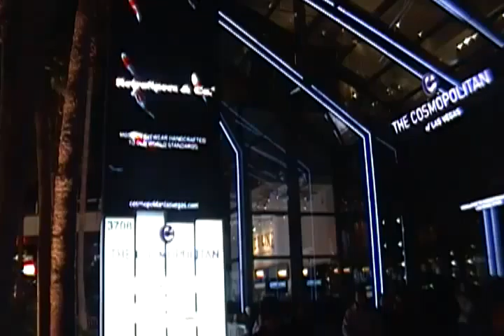小连漪成长记录